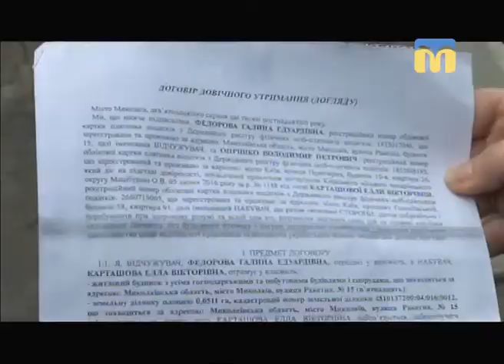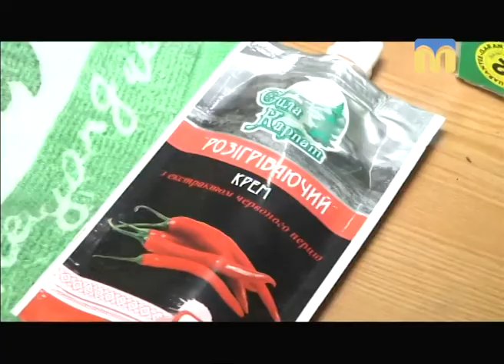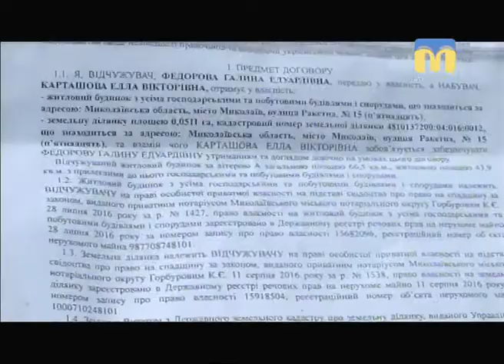Тема дня - 07.02.2018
Гості в студії: Олена Кірова – заступник начальника департаменту соціального захисту населення Миколаївської облдержадміністрації, Кирило Нехимчук – голова відділення нотаріальної палати України у Миколаївській області.
Ведуча - Наталія Єчкалова.